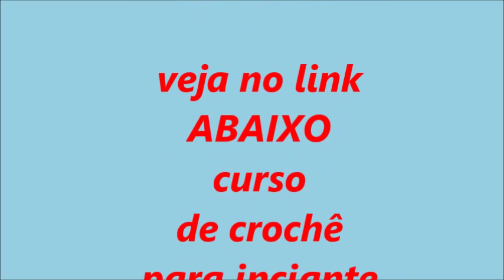vestido de crochê pra criança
vestido de crochê
CURSO DE AMIGURUMI
800 GRÁFICOS DE CROCHÊ  R$15,00